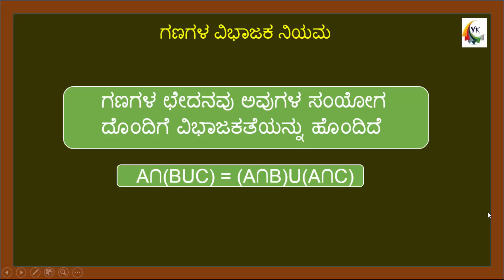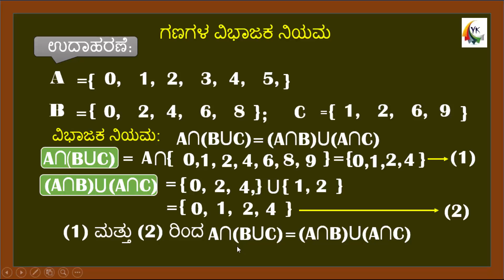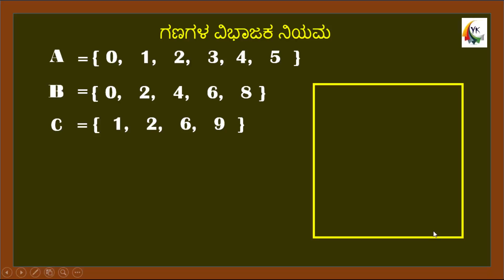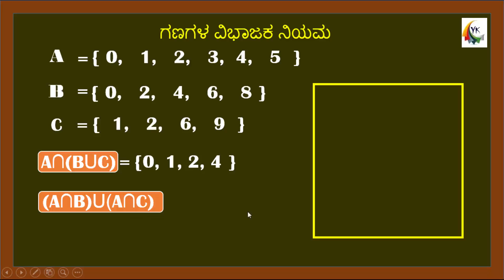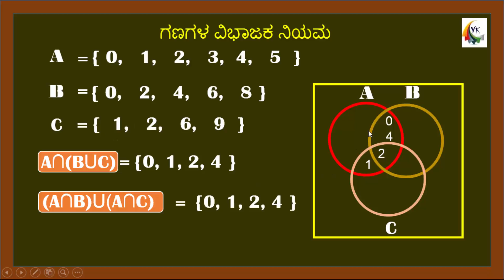Sets Part 6 Kannada